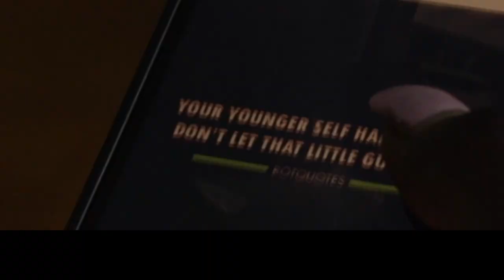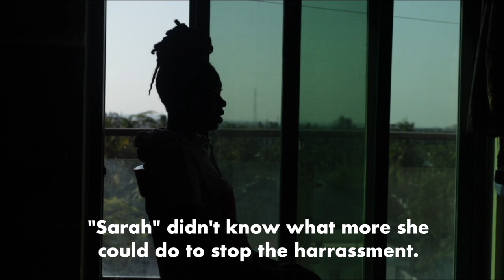Looking for love, but stalked online instead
Nearly 40 percent of women have experienced online violence. “Sarah” from Tanzania was one of them. When “Sarah” used a local dating app to find love, she instead found a stalker. She found help to deal with her stalker through Usini posti (Don’t post about me in English) a local online campaign that assists people facing harassment.